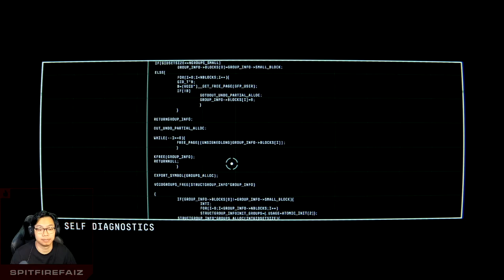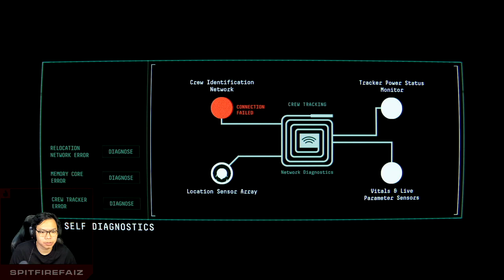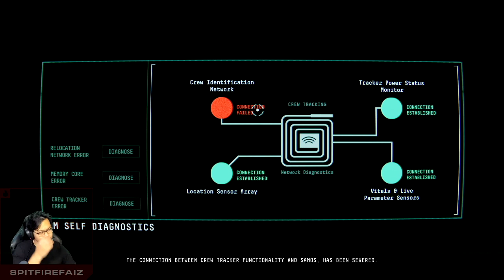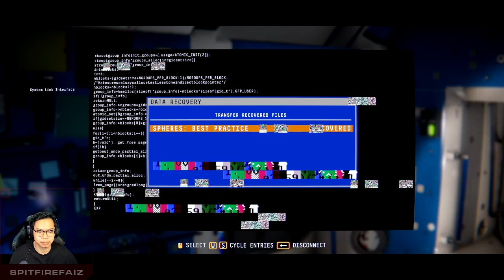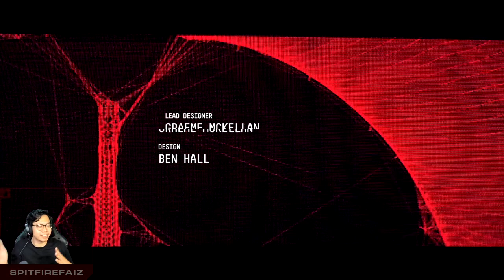OBSERVATION Introduction Episode - One of the Most Unique Games I've Ever Played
I'm BACK with another series of playthrough! So if you guys don't know I've been streaming twice a week and lately I've encountered so much weird connection issues with the stream. I've decided to hold off on streaming until I sort it out. Just gonna focus on this series for now.

OBSERVATION - Imagine being an AI in charge of assisting astronauts in space. However, something has gone horribly wrong. What's going on? What happened? That's what we're here to figure out. Come enjoy this journey with me!

Hope you enjoyed it as much as I did!